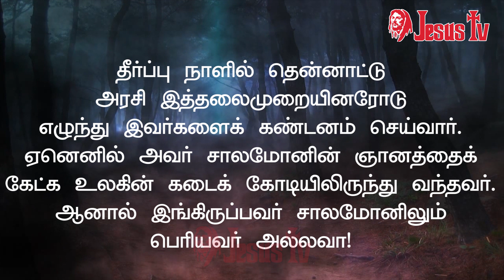20.07.2020 இன்றைய இறைவார்த்தை | Indraya Iraivarthai | Today Bible Verse in Tamil | இன்றைய வசனம்